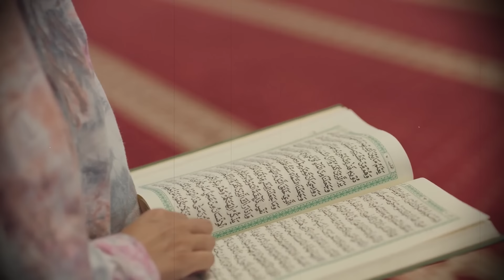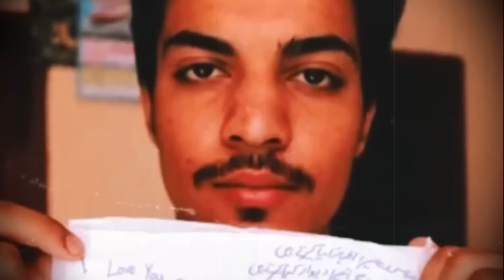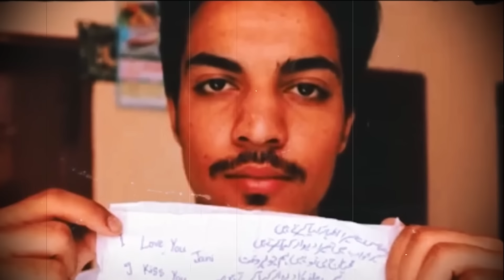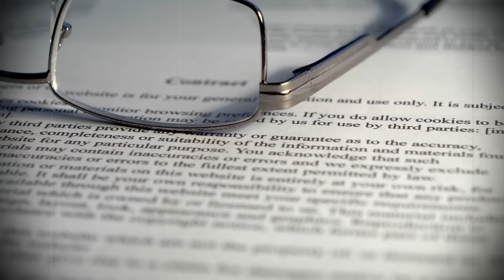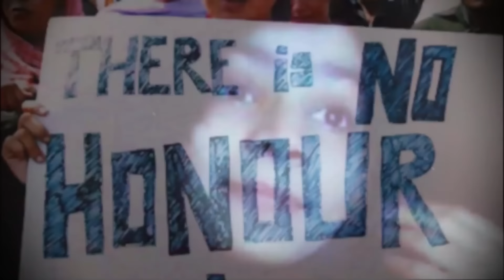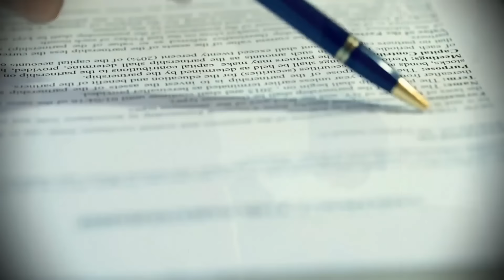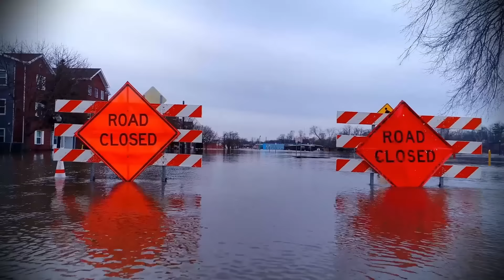Die Mutter half ihrem Sohn, sie in Stücke zu schneiden